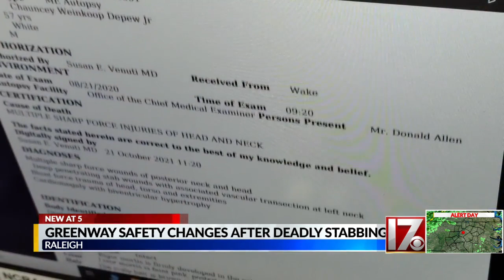Granddad killed in Raleigh greenway attack was stabbed, beaten to death, autopsy says